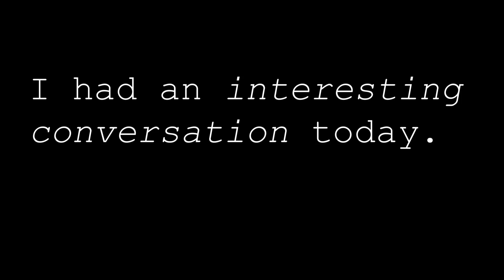This is the end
It will be all over in 24 hours